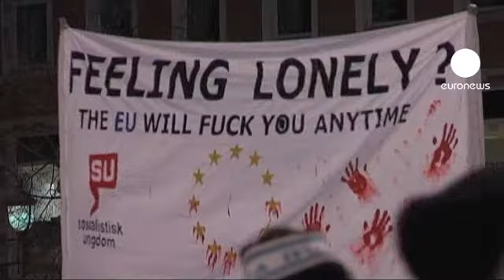قادة الاتحاد الأوروبي يصلون إلى أوسلو لتسلم جائزة...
رؤساء المجلس الاوروبي هيرمان فان رومبي والمفوضية الأوروبية جوزيه مانويل باروزو والبرلمان الأوروبي مارتين شولز يصلون إلى العاصمة النرويجية أوسلو لتسلم جائزة نوبل للسلام التي منحت هذا العام للاتحاد الأوروبي.

هيرمان فان رومبي يقول: "جئنا إلى أوسلو للاحتفال بإنجاز كبير حول أوروبا إلى قارة يعمها السلام بعدما كانت تعيش ويلات الحروب. فبعد خمسة أعوام فقط من نهاية الحرب العالمية الثانية قررت دولتان متخاصمتان طي صفحة العداوة وفتح صفحة تاريخية جديدة ملؤها الشراكة والتعاون وهذا الأمر يعتبر من اللحظات الحاسمة والتاريخية"

وفي سياق متصل، تظاهر المئات من مدافعي حقوق الإنسان في شوارع أوسلو للتنديد بقرار منح جائزة نوبل للسلام للاتحاد الأوروبي.

أحد المتظاهرين يقول:"الاتحاد الأوروبي غير ديمقراطي، فهو يقوم ببيع الأسلحة وإساءة معاملة اليونانيين، إنها حقا مهزلة"

متظاهرة أخرى تقول: " أنا أعارض كيفية تعامل الاتحاد مع الأزمة المالية، هذا الأمر يؤرقني، منح الجائزة للاتحاد هو توجيه صفعة قوية للذين يعانون من الأزمة في اليونان"

وتم اختيار الاتحاد الأوروبي للفوز بجائزة نوبل للسلام نظرا لإسهاماته في إحلال السلام  والديمقراطية في العالم بحسب اللجنة النرويجية المانحة لهذه الجائزة.